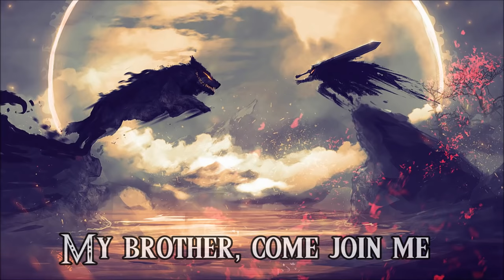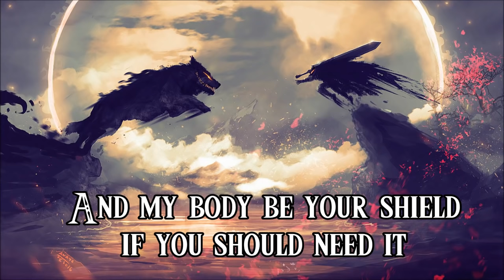Berserk - My Brother the Dragonslayer (3 OST Mix) +Lyrics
This one has been tricky for a while, but I finally brought it to a level I'm satisfied with.

 The picture is uploaded in my facebook page. It was made by anatofinnstark

I'm on a Shiro Sagisu streak and I intend to keep it that way, until the -wait for it- Shiro Sagisu Symphony! It's definitely coming soon, so be ready!

My Brother 2
Dragonslayer
Dragonslayer alternate